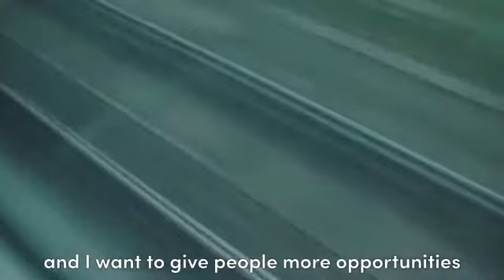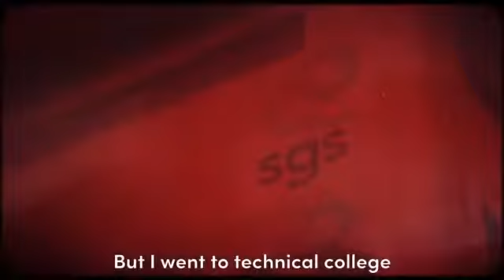Sajid Javid launches Conservative leadership bid with video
Home Secretary Sajid Javid launches his bid for the Conservative Party leadership with a video posted on his Twitter page. His post says he is proud to share his story with voters. Javid is one of the top contenders...